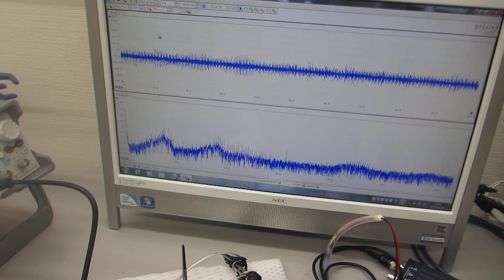線材の振動特性を利用した、メガヘルツの超音波制御技術（超音波システム研究所）